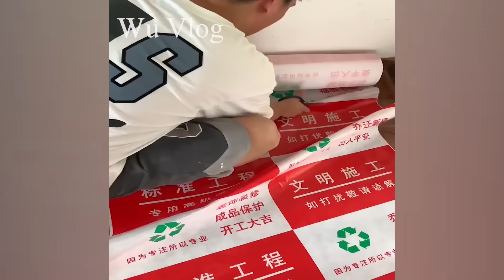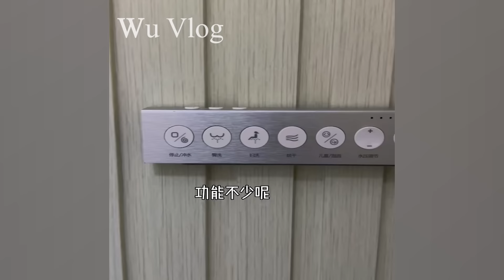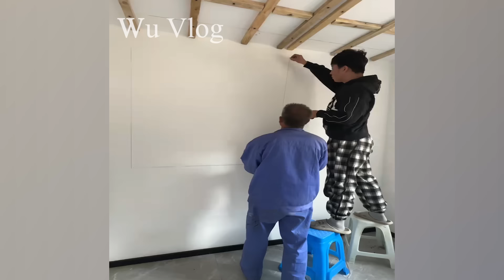Wanting her son to stop playing games, the mother has the old rural house renovated by her son